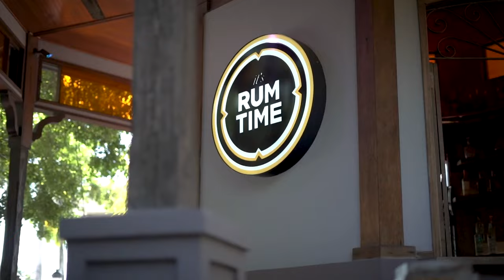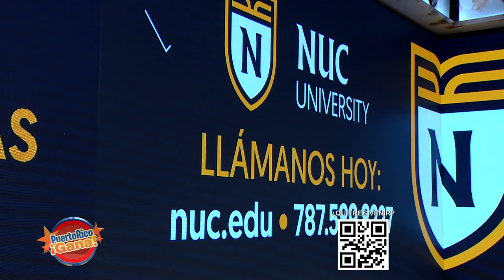02 PR GANA AGO 23 2021